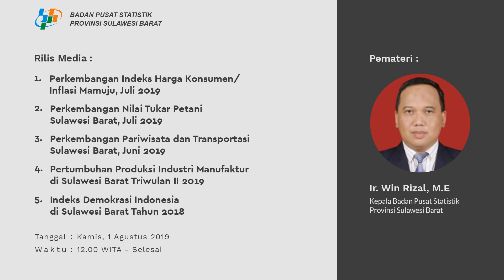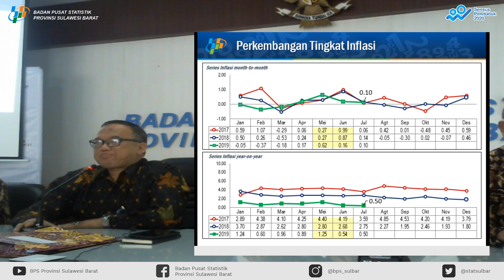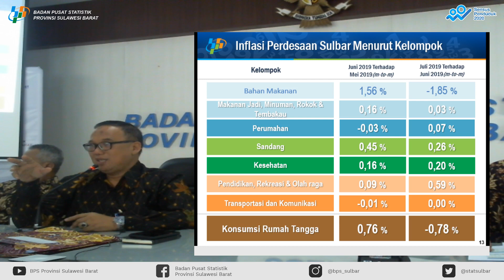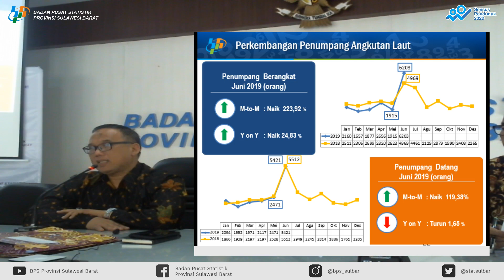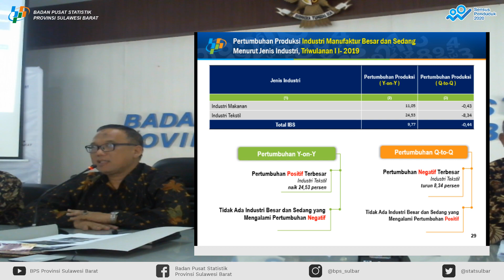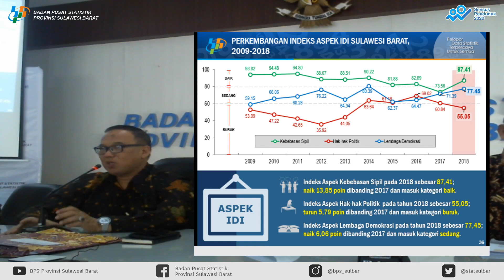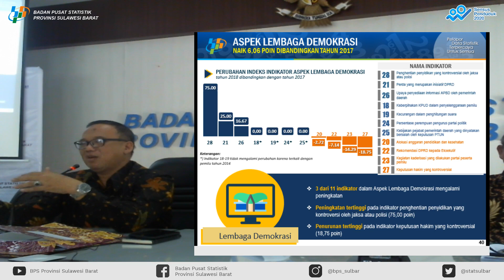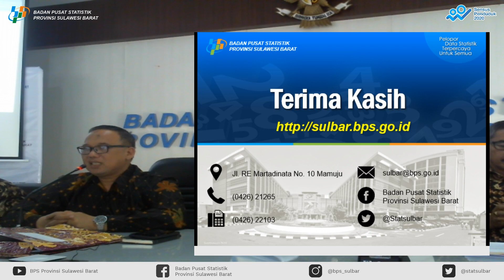Berita Resmi Statistik 1 Agustus 2019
Rilis Media
1. Indeks Harga Konsumen/Inflasi Mamuju Juli 2019
2. Nilai Tukar Petani Sulawesi Barat Juli 2019
3. Perkembangan Pariwisata dan Transportasi Sulawesi Barat Juni 2019
4. Perkembangan Produksi Industri Manufaktur Triwulan II 2019
5. Perkembangan IDI Sulawesi Barat 2018